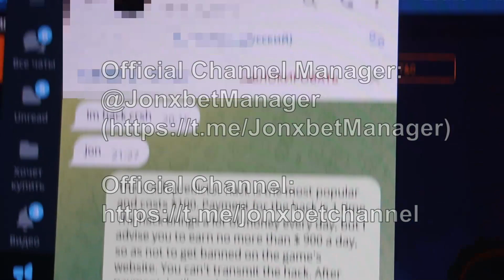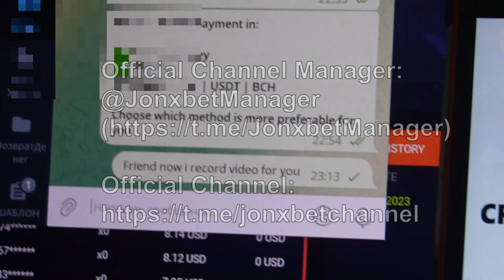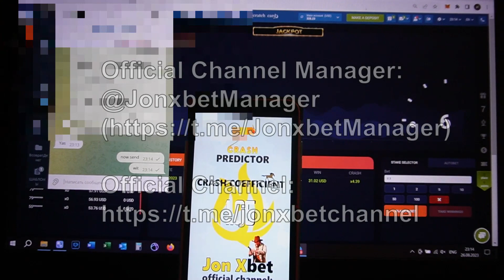Make a cache every day the assistance cheat for Aviator Predictor in 1xBet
Today I gonna demonstrate in what manner I earn on 1xgames.For all problems that arise for you write to us in a telegram. It's just is unthinkable. I keep playing 1xbet games. Whatch the video clip to the end to understand just how it works. In the video I was using an extension which allows me to win gambling money every step further. This program works on Windows and Smartphone and constantly updated. Cheat for Aviator Predictor gives cash in 100 percent of cases. 1xBet all the year round throws me in account balance. Good bye friends We should meet in 1xbet.

linck for telegram account for communication